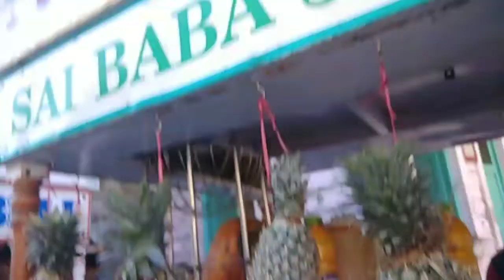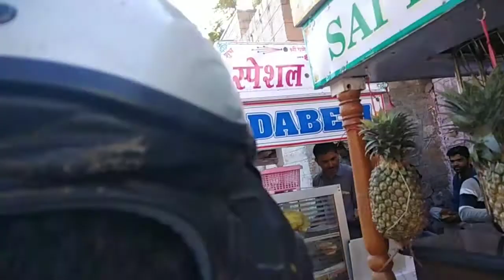Saturday lunch Routine||..Late Vlog😢😢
Your urmi's Kitchen